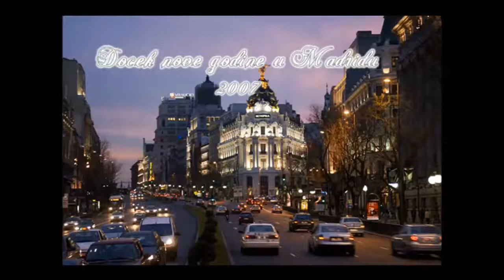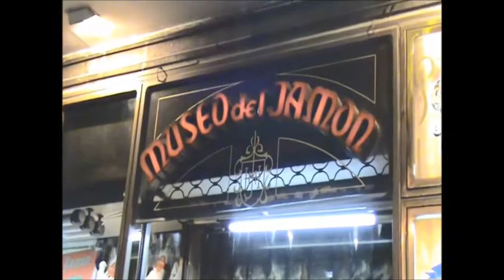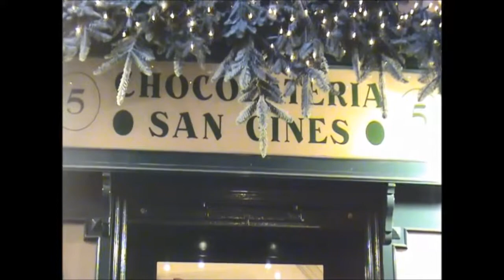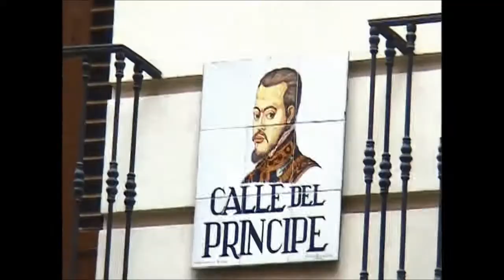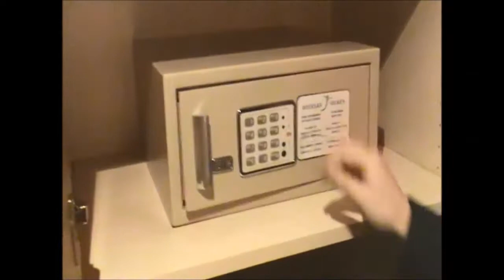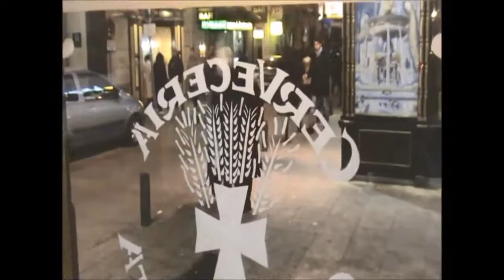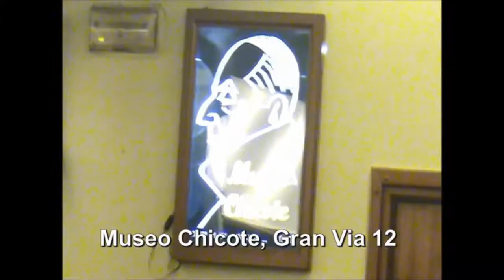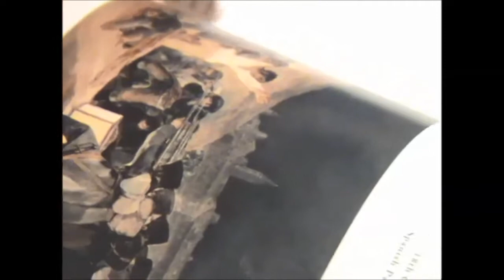Madrid NG 2007 short